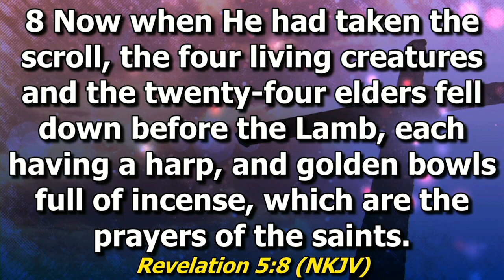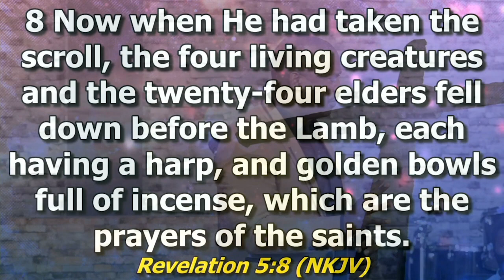Foundation of Restoration | Apostle Daniel Lamola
3 classics of the great restorations in the bible:
A. Egypt (A Moses: signs and wonders)
B. Restoration from the great divorce (Daniel: prayer)
C. Restoration from sin and death (Jesus the sacrifice)

1. Foundation: (unification, oneness and unity)

  •A herd of buffalos (unity, left and right)
There the lord has commanded the blessing
Integration of skills, talents, abilities and gifts (all tribes are one)
•One service different ministries
2.  Foundation: Prayer (revelation 5:8)

The morphological structure of prayer
(1. The Holy Spirit searches, deep things, he whisper into your spirit, your spirit inform your minds to convert the divine codes into words, words are then uttered, elders and living creatures (lion (dominion and power), lamb (humility), eagle (vision) & man (intelligence)
• Consistency
• Long prayers
• Praying in the spirit and with all manner of prayer
3. Foundation: Sacrifice and selflessness (the bacon and the egg)
4. Foundation: Signs and wonders (demonstration of the restoration)

• Pharaoh need to see a sign, increase the intensity until pharaoh give up, let pharaoh’s children die
Conclusion: restoration is God’s will for you, it’s a covenant right